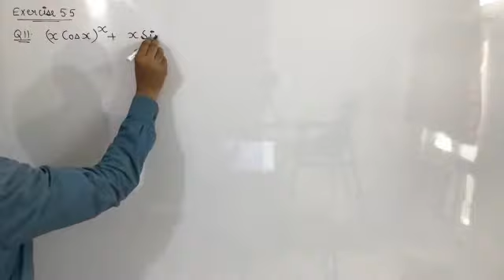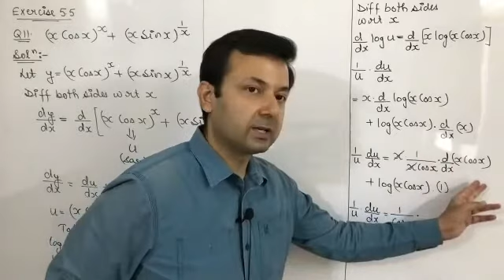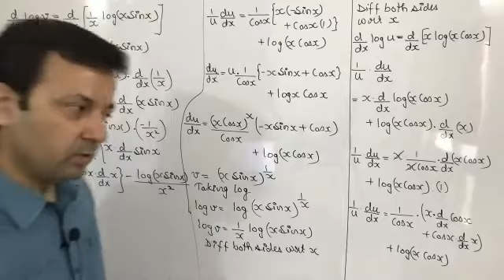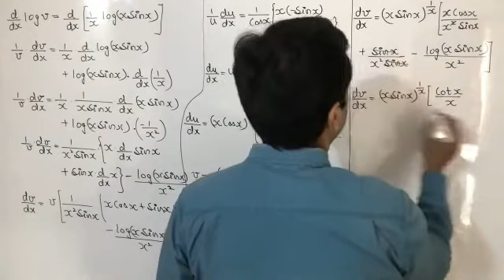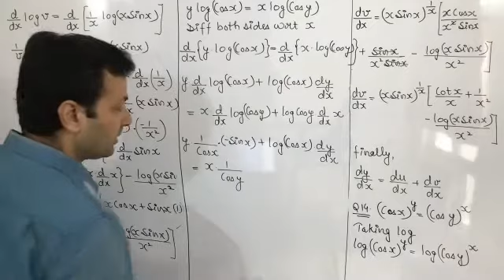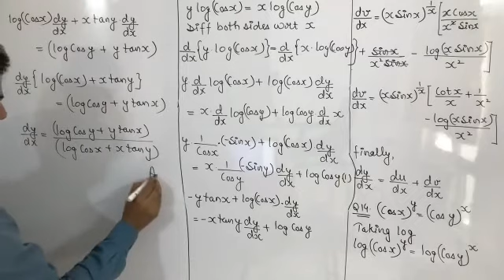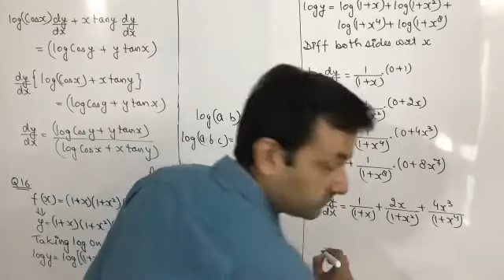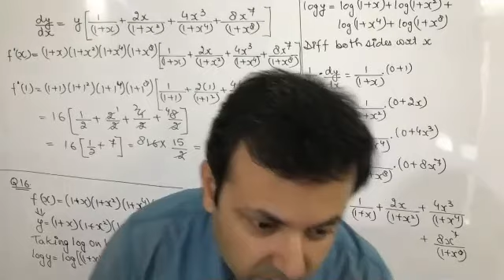Class XII Maths 25th June, 21 (Continuity and Differentiability)